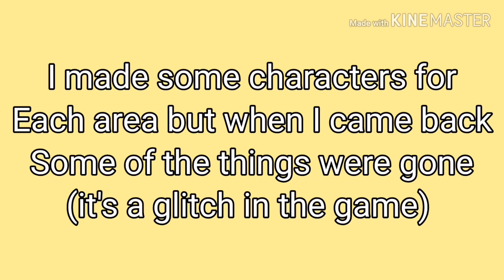Garage Hangout Makeover | Toca Life World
What do you think of this Makeover?